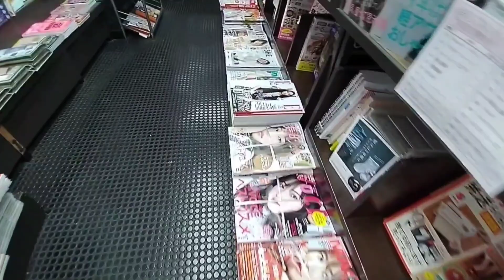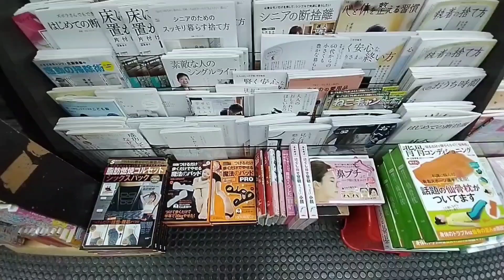Japanese Book Store